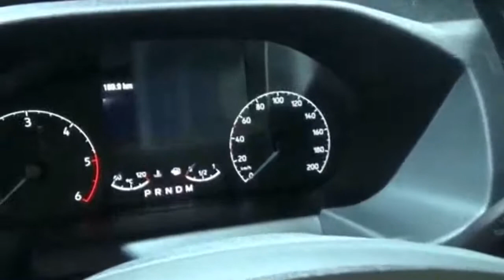Look This!! ~ 2018 Ford Tourneo Custom MCA ~ REview IN 2018 BestClassics Mobile auto show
~For other exterior and interior videos you can see here~

~BestClassics Mobile shows short clips of cars taken at international automobile shows. We are interested in the evolution of cars, and show their future, and demonstrates short clasps of autos taken at worldwide car exhibitions.

~By BestClassics Mobile Cuplis Tedong. We are keen on the advancement of autos, and demonstrate their future, So.

2018 ford tourneo custom iaa 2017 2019 ram 1500